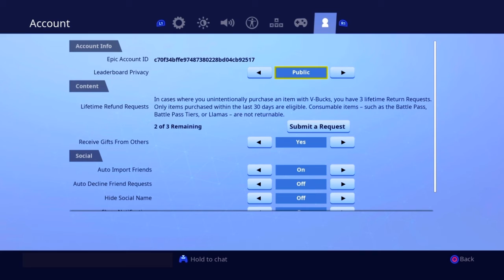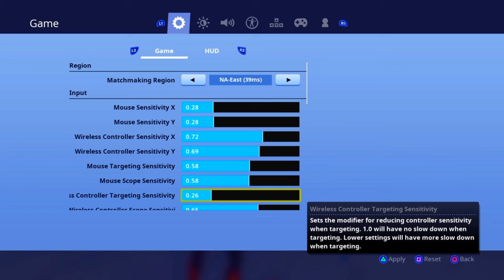Clips Aimbot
SHAREfactory™